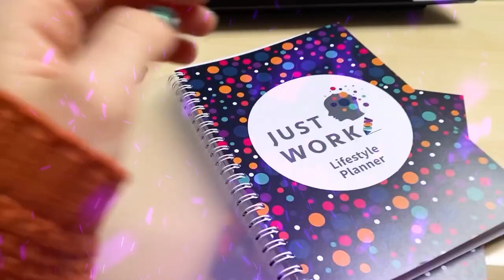MEETING 200 ANIMALS IN 1 HOUR ft. BlobtheCob